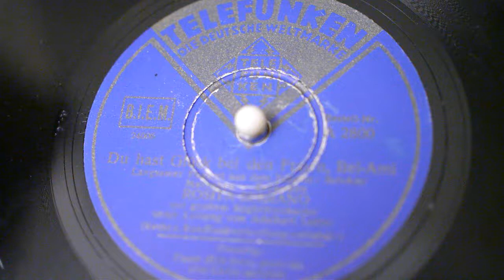"Du hast Glück bei den Frau'n, Bel Ami" - Rosita Serrano (1939)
Berlin, 1939